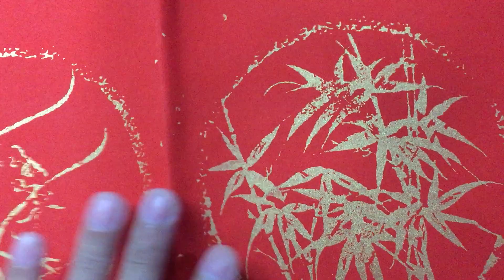【日课】千字文系列之《宇宙洪荒》隋 智永《关中本真草千字文》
千字文系列之《宇宙洪荒》隋 智永《关中本真草千字文》